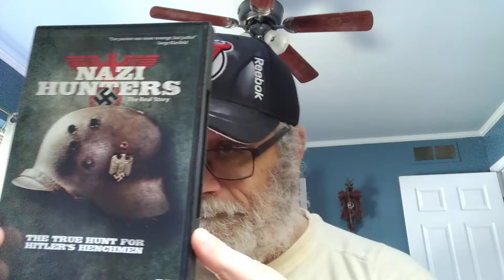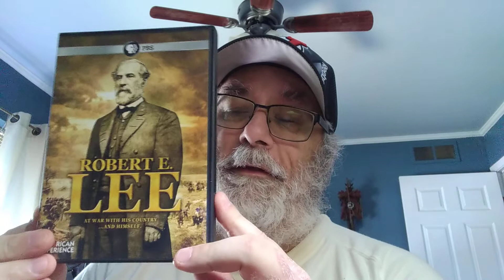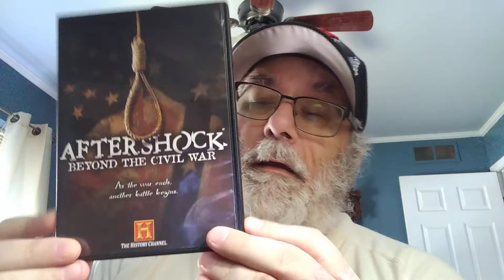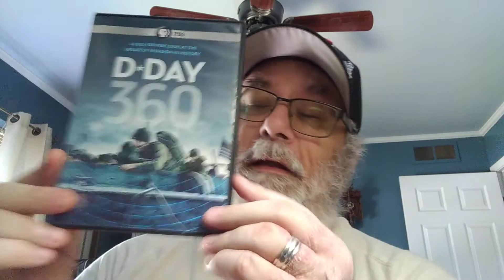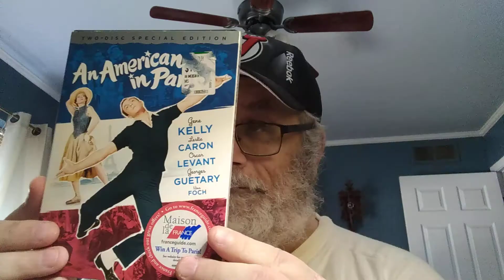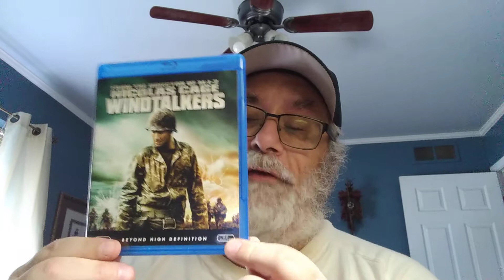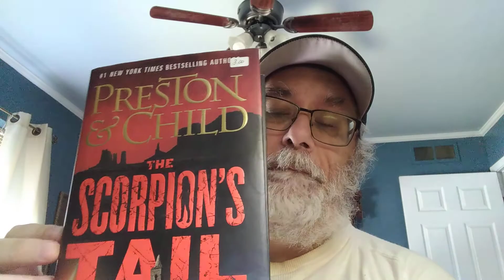Library DVD/BluRay Film Haul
This week's haul was pretty cool. found quite a few PBS documentaries along with a season of NCIS and a copy of Windtalkers on BluRay. An added bonus was finding copy of Preston & Child's "The Scorpion's Tail" which I had been looking for.

Bag sale day is July 26,can't wait!!!